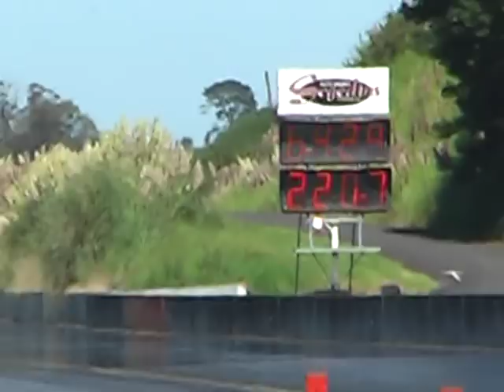Drag racing: NZ Dragracing Nationals 2018 Meremere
the NZ Nationals 2018 from Meremere.